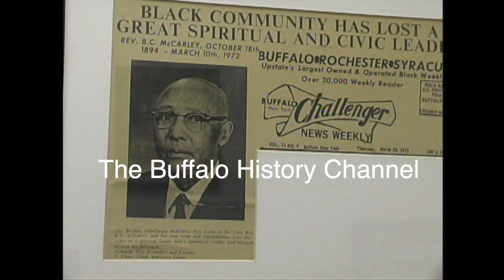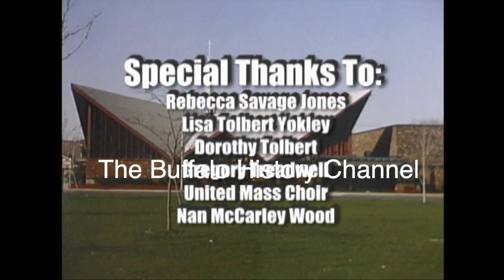Yielding to the Spirit - St. John Baptist Church (2006) Documentary Film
This documentary takes a special look at the history of the St. John Baptist Church, from its humble beginnings inside a storefront to becoming a prominent church within the city of Buffalo, New York. The story of this historic church is told through archival photos and film footage as well as personal interviews. Reflections of the first 2 ministers, Rev. Burnie C. McCarley and Rev. Dr. Bennett W. Smith, Sr are also shared within the video.